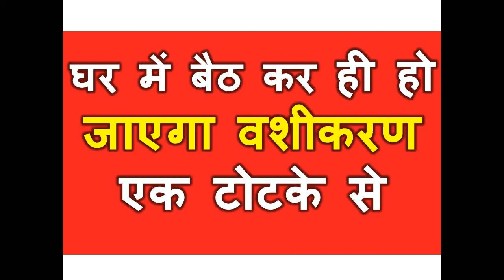घर में बैठ कर ही हो जाएगा वशीकरण एक टोटके से मौका हे अभी जानकारी लो माँ जेया देवी जी से